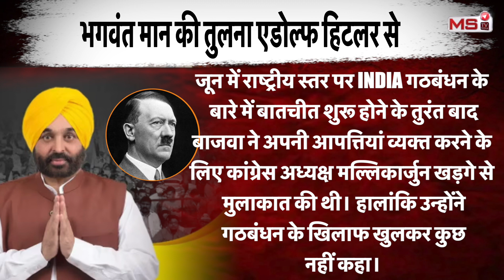Pratap Bajwa ने Bhagwant Mann को बताया हिटलर | टॉप लीडर्स को Arvind Kejriwal का साथ मंजूर नहीं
कांग्रेस (Congress) हाईकमान ने इंडियन नेशनल डेवलपमेंटल इन्क्लूसिव अलायंस (INDIA) में आम आदमी पार्टी (AAP) से हाथ मिला लिया है, लेकिन पंजाब कांग्रेस के नेताओं में इसको लेकर बवाल मचा हुआ है। पंजाब के टॉप कांग्रेसी नेता इसके विरोध में आ गए हैं। पंजाब में विपक्ष के नेता प्रताप सिंह बाजवा (Pratap Singh Bajwa) ने तो भगवंत मान (Bhagwant Mann) को हिटलर तक कह दिया है। कांग्रेसी नेता ने कांग्रेस के AAP के साथ शामिल होने को सिरे से नामंजूर कर दिया है।उन्होंने कहा कि पंजाब में उनकी AAP सरकार से लड़ाई जारी रहेगी। उन्होंने इस गठबंधन को गलत तक करार दे दिया। बता दें कि भाजपा की अगुआई वाली केंद्र सरकार के खिलाफ 26 राजनीतिक दलों ने INDIA गठबंधन बनाया है, जिसमें कांग्रेस और AAP भी शामिल हैं।पंजाब प्रदेश कांग्रेस कमेटी के प्रधान अमरिंदर सिंह राजा वड़िंग ने AAP पर अपनी पार्टी के नेताओं को निशाना बनाने का आरोप लगाया है। उन्होंने कहा कि हमने कभी इसकी शिकायत नहीं की, लेकिन अब उन्होंने हमारे डिप्टी CM (पूर्व) ओपी सोनी को गिरफ्तार कर लिया है। बीमार होने के बाद भी उन्हें जबरन जेल में डाल दिया गया। अगर उन्हें कुछ भी हुआ तो AAP जिम्मेदार होगी। उन्होंने ऐलान कर दिया कि पंजाब में कांग्रेस और AAP के बीच कोई समझौता नहीं हो सकता।